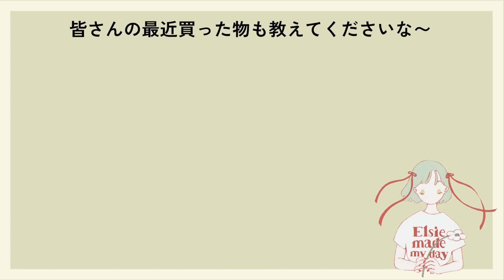【ユニクロ購入品】可愛すぎる！！大人カジュアルな冬服購入品❄️セールアイテムから新作まで紹介します〜〜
🌼Today’s code：スウェット/ FREAK'S STORE

【UNIQLO購入品】
・モッズコート

・エクストラファインコットンシャツ

・3Dコットンクルーネックセーター

🎀アパレルブランド：Elsie made my day（現在休止中）

【LINEスタンプ販売中！ぜひ沢山使ってください♡】

✉️お仕事のご連絡等はこちらまでお願いします！